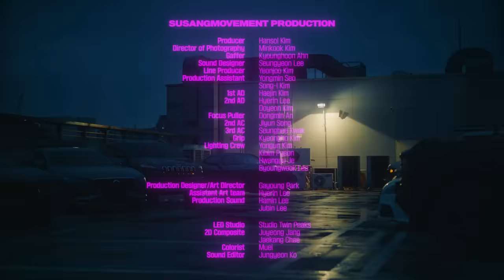THE MIDNIGHT DRIVE : 'Masquerade' Official Music Short Film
Starring : MIDNATT(as himself), Gillian(The Cat), Gabriel Cho, Yeonjoo Kim(The Ghost)

WATCH 'THE MIDNIGHT DRIVE' IN 6 LANGUAGES ON YOUTUBE :
Go to Settings → Audio Track to change the language
Available languages : English, Korean, Japanese, Chinese, Spanish, Vietnamese

**This filming was carried out with the presence of professionals/guardians, ensuring the strict observance of rest periods, and capturing the content in a manner that prioritized the safety of both the artist and the cat.